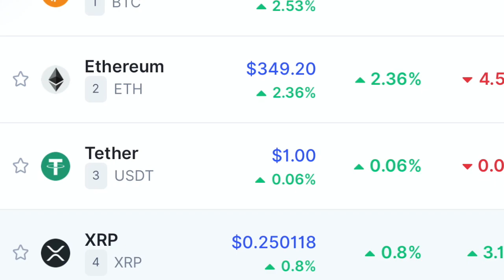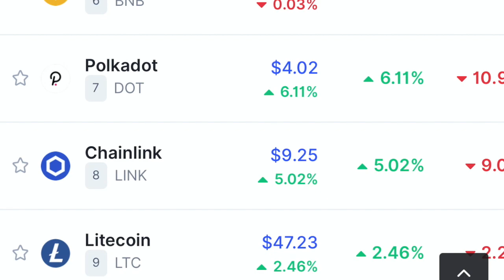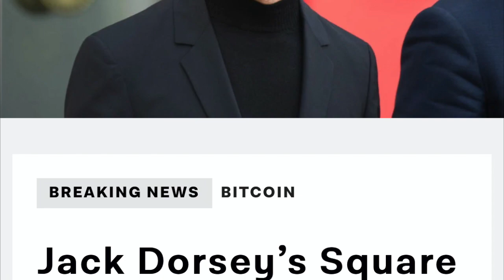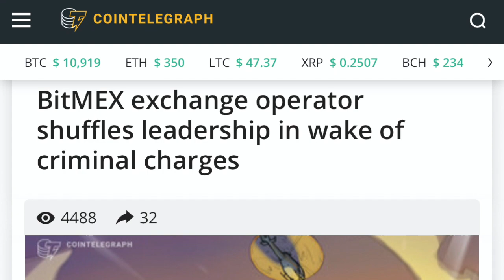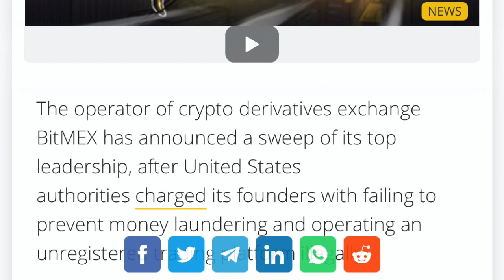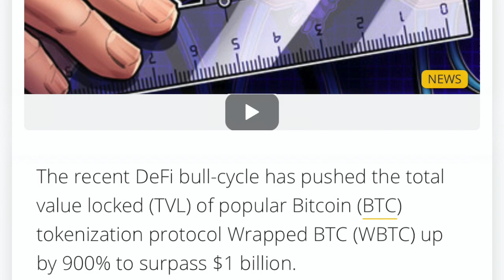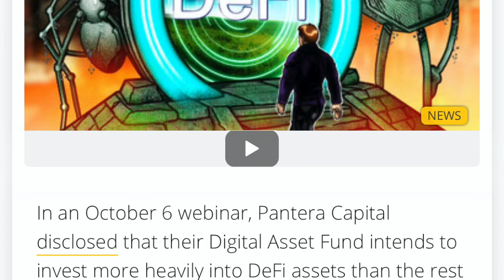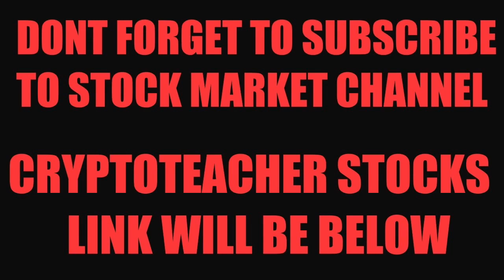LEARN THE SECRET AGENDA! JACK DORSEY SQUARE BUYS 50 MILLION WORTH OF BITCOIN! XRP & ALTS TO BENEFIT!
I go over Bitcoin and crypto market. Also Jack Dorsey square buys 50 million in Bitcoin.